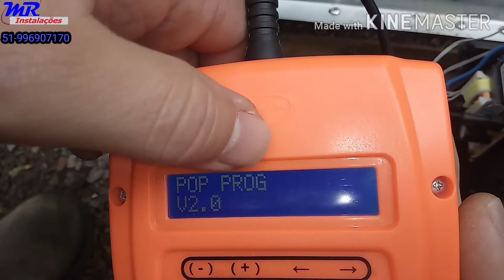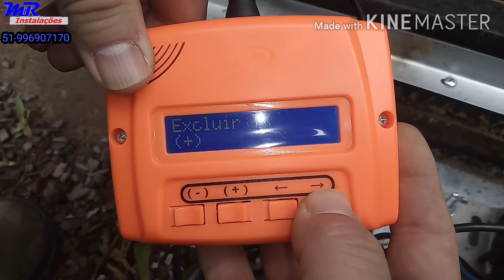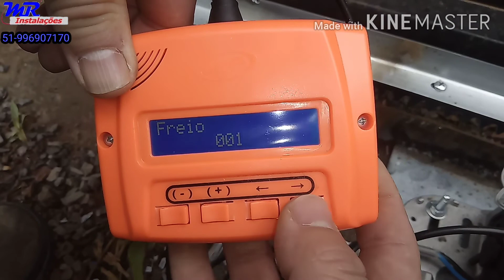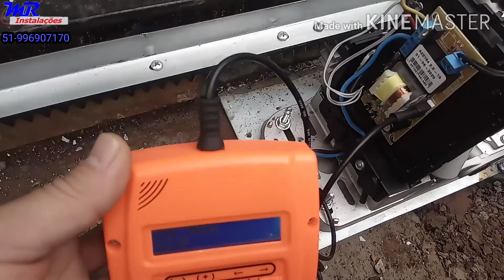como instalar motor em portão deslizante | vídeo aula passo a passo | PPA DZ RIO 1/4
Se inscreve em nosso canal e deixe aquele like para podermos trazer mais conteúdos e video aula para vocês, instalação kit ppa dz rio 1/4 de hp, como instalar fixar cremalheiras, como alinhar base para o motor, como configurar central com o prog da PPA.
tutorial de instalação completa.

Link para você adquirir o melhor curso online o segredo das maquinas de lavar

meu Instagram galera

lá posto dicas diariamente 🤩